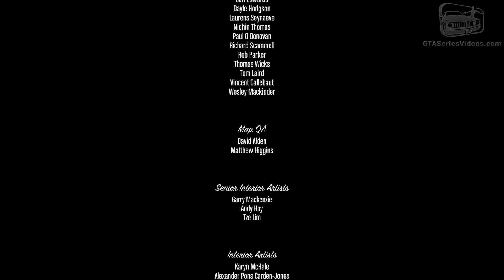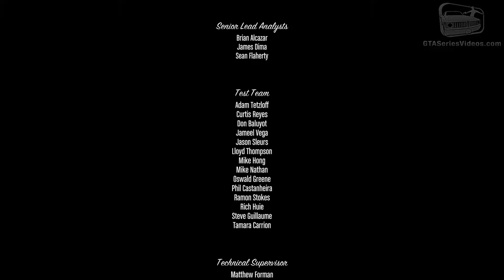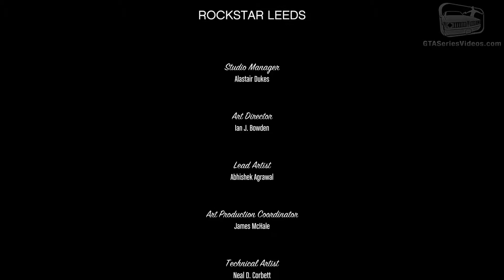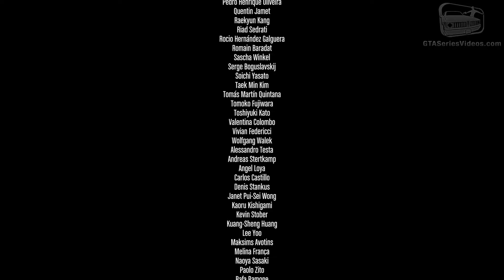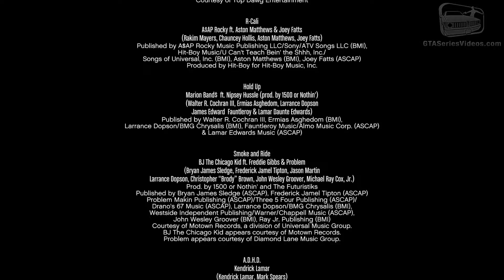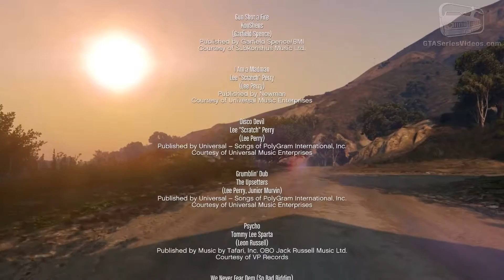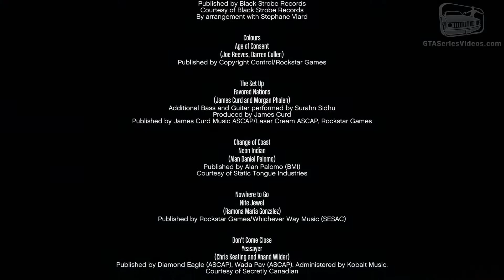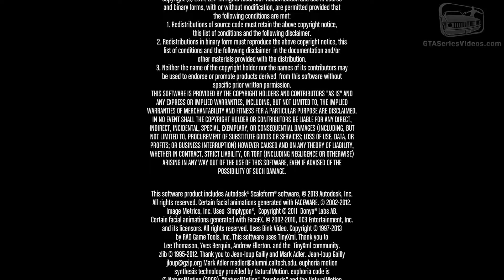MP4 1080p GTA 5 PC End Credits